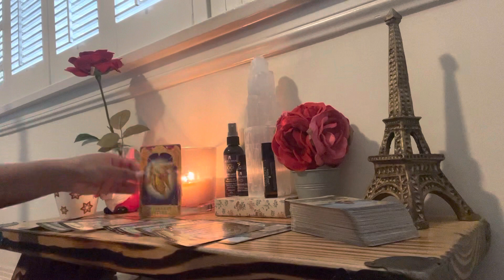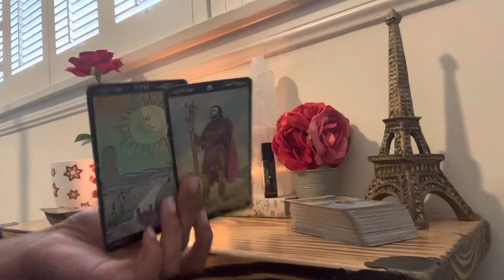XEN Crypto Coin: IDK But The Vibe is Too Quiet 🤣 Tarot Reading (Timeless)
⭐BUY THE 2023 PREDICTIONS!